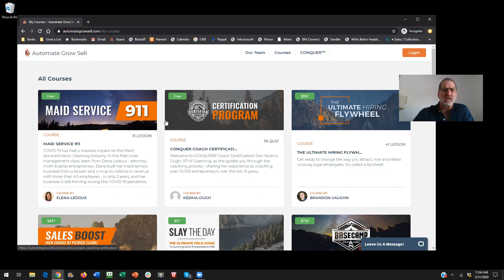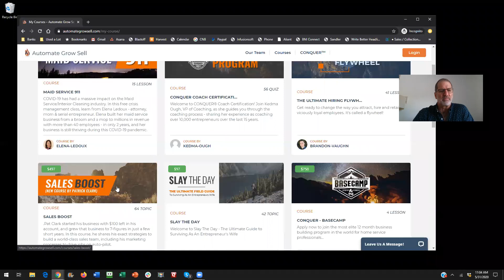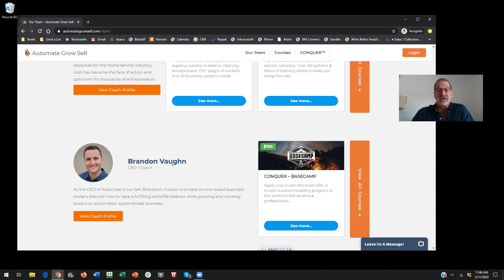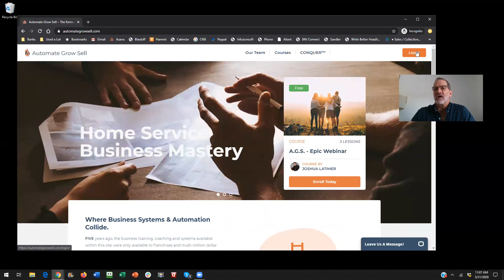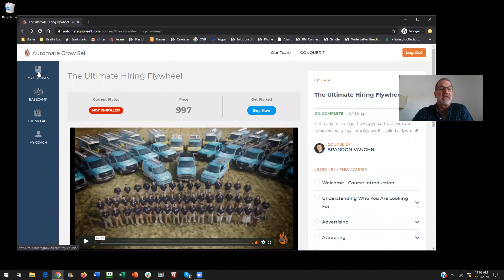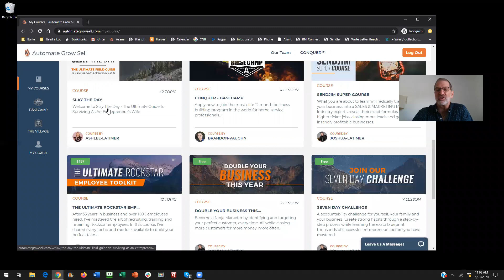How to Use LearnDash as a Sales Page Builder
LearnDash is an excellent learning management system for building online courses.   It enables you to easily organize course content.  It simplifies the course building process and offers some super quizzing and other valuable online course builders are going to need.

LearnDash can also be used in the sales process.  By making use of built-in LearnDash features, you can take the content you've already assembled for your course and use it for selling.  You are repurposing your course material and using it as a teaser for encouraging potential buyers to buy into your learning programs.

Jorge Lazaro Diaz is president and founder of Larry Jacob Internet Marketing. He's an Infusionsoft Certified Consultant and a Memberium Certified Implementation Partner.  He hosts his video blogs / podcasts, "Defining Infusionsoft Success" and "Transforming Small Business Thinking."

He runs a digital marketing agency meeting the Infusionsoft membership website needs of Keap and Infusionsoft by Keap users.  He and his team have developed extensive expertise building Infusionsoft powered membership sites having developed extensive expertise using systems like Memberium, AccessAlly, WPFusion, WishList Member.

Jorge and his team have a real passion for working with owner-led businesses, working to leave them feeling empowered and confident about their future.